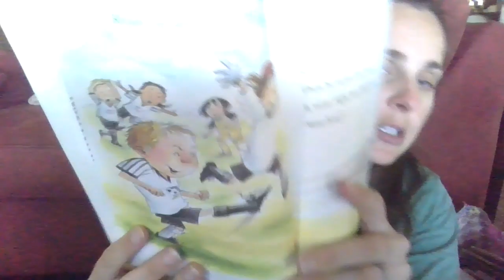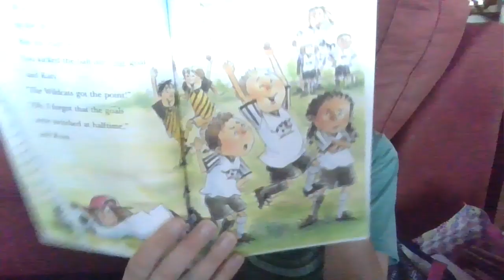Soccer Mom From Mars 3